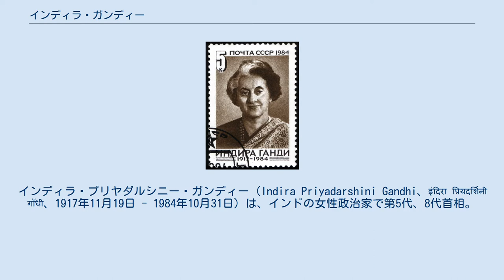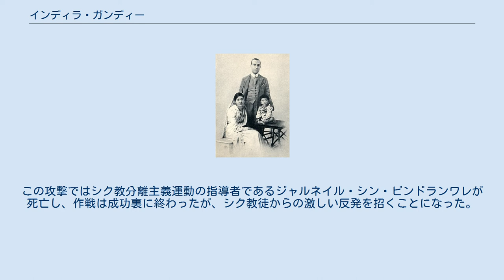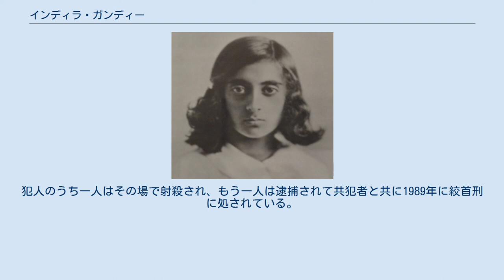インディラ・ガンディー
インディラ・プリヤダルシニー・ガンディー（Indira Priyadarshini Gandhi、इंदिरा प्रियदर्शिनी गाँधी、1917年11月19日 - 1984年10月31日）は、インドの女性政治家で第5代、8代首相。
日本語ではガンジーとも表記される。
 インド初の女性首相。
父はインドの初代首相であるジャワハルラール・ネルー。
息子に第9代首相を務めたラジーヴ・ガンディー、及びサンジャイ・ガンディーがおり、この政治家一族は「ネルー・ガンディー王朝」と呼ばれるようになった。
なお、マハトマ・ガンディーとの血縁関係はない。
 1918年。
父ネルー、母カマラとともに 少女時代のインディラ 1946年。
父のネルーとともに 1917年、イラーハーバードで父ジャワハルラール・ネルーと母カマラの間に一人娘として生まれた。
インディラの家庭は富裕なバラモン階級の家柄であった。
ネルーはインディラの生まれたころからインド国民会議派の独立運動家として活動するようになる。
インディラの祖父（ネルーの父）であるモーティーラール・ネルーも国民会議派の独立運動家だった。
 インディラは父ネルーが独立運動に従事し、何度も投獄されるのを目の当たりにしながら幼少期を過ごす。
なお、ネルーの著書『父が子に語る世界歴史』は、独立闘争で獄中にあった彼が、娘であるインディラに書き送った手紙が基になっている。
 インディラは1930年代後半にイギリスに渡ってオックスフォード大学サマーヴィル・カレッジで学んだ。
インドに帰郷後、1942年にゾロアスター教徒である パールシー(ペルシャ系インド人)のフェローズ・ガンディーと結婚、フェローズは政治的理由からガンディー姓に改姓していた。
 1947年にインドが独立すると、夫フェローズは国会議員として活動するようになる。
しかし夫婦はすれ違うようになり関係が悪化する。
フェローズが1957年の総選挙の直後に病に倒れると、インディラは献身的に介護を行い、関係が改善するが、それも長くは続かず、1960年にフェローズは死亡した。
 インディラは1959年にインド国民会議総裁に就任し、政治の表舞台に姿を現す。
ただしインディラは総裁職を1年で退任している。
 1964年5月27日、ネルーが首相在任中に死去。
その娘であるインディラは父の支持者から政界に進出するよう圧力を受け、ラール・バハードゥル・シャーストリー内閣の情報放送大臣に就任した。
 インディラ・ガンディーとリチャード・ニクソン シャーストリーが1966年に心臓発作により急死すると、インディラを首相にしようとする動きが起こり、インド国民会議の全員会議で投票が行われた結果、ジャナタ党のモラルジー・デーサーイーを破って首相に就任した。
組閣前、インディラはいわばお飾り大臣であり、実権は党内の有力政治家が握ると予想されたが、彼女は強力な指導力を発揮していく。
 当時食糧危機に瀕していたインドは世界銀行から融資を得るため、世界銀行の条件を呑んで1966年6月にインド・ルピーの切り下げを行ったが、パキスタンとの関係悪化を理由にアメリカ合衆国からの援助が打ち切られると、世界銀行もこれに同調して融資を大幅に削減した。
このためインドの世論が反米・反世界銀行的な色彩を帯びてくると、インディラはアメリカと距離を置いて社会主義的な路線を推し進め、1969年には商業銀行大手14行の国有化を行った。
この政策をめぐりインド国民会議は社会主義路線を採るインディラ派とそれに反発する反インディラ派に分裂する。
そして食糧危機克服のためだけでなく食糧自給による諸外国からの自立も目的として緑の革命を推進した。
 1971年には東パキスタンのパキスタンからの独立運動に武力介入して第三次印パ戦争を引き起こした。
アメリカがパキスタンを支援したものの、インディラはソ連と接近し、印ソ平和友好協力条約を締結して支援を受け戦争に勝利した。
終戦後、パキスタンのズルフィカール・アリー・ブットー大統領と交渉し、1972年のシムラー協定で東パキスタンをバングラデシュとして独立させることをパキスタンに認めさせた。
 1971年の総選挙では「貧困の追放」を掲げてインド国民会議の議席数を伸ばすことに成功したが、この選挙でインド国民会...